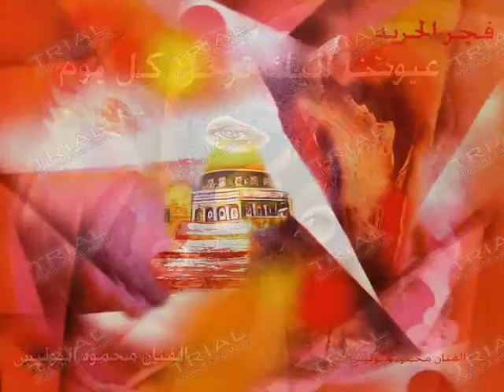مجموعة لوحات زيتيه سرياليه مجرده من اعمال الفنان التشكيلي محمود البوليس